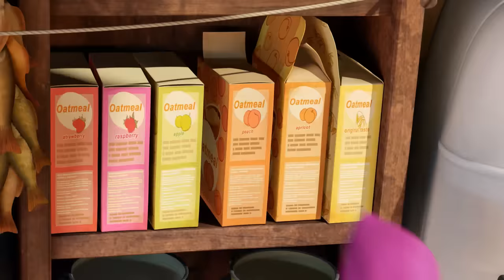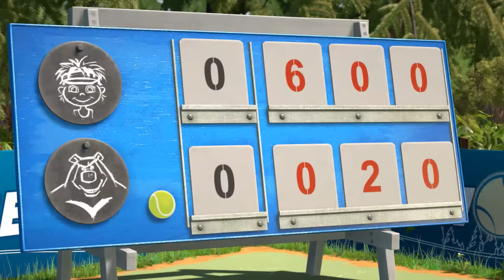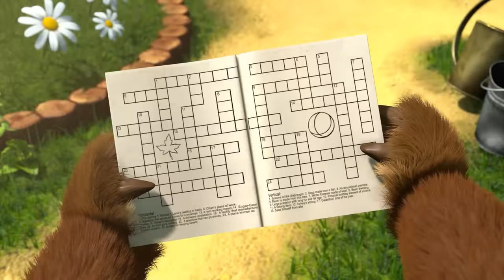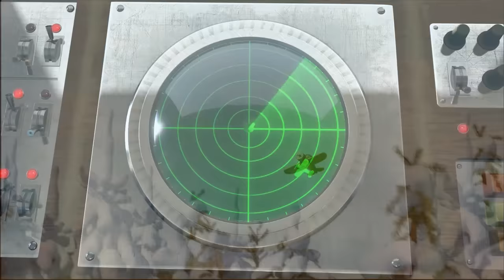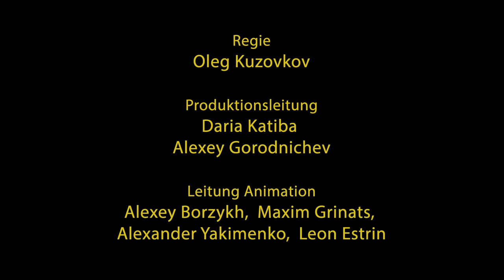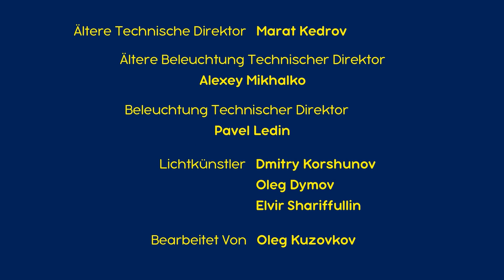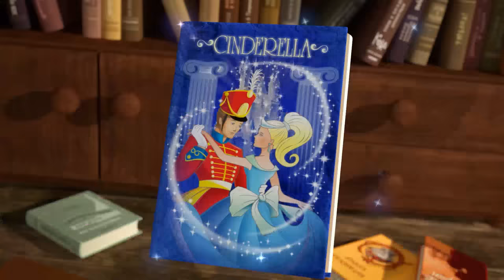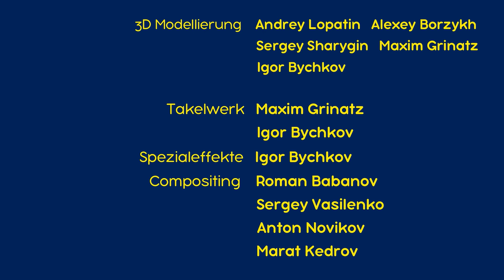Masha und der Bär - Alle Folgen 🎬 Zeichentrickfilme für Kinder 2019